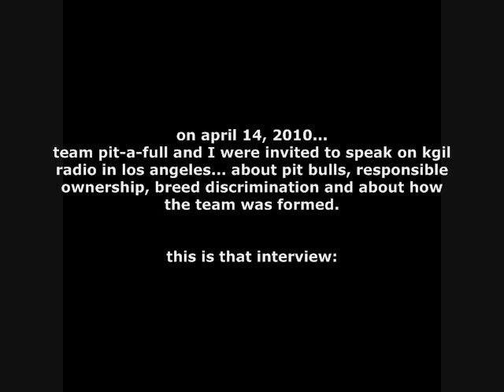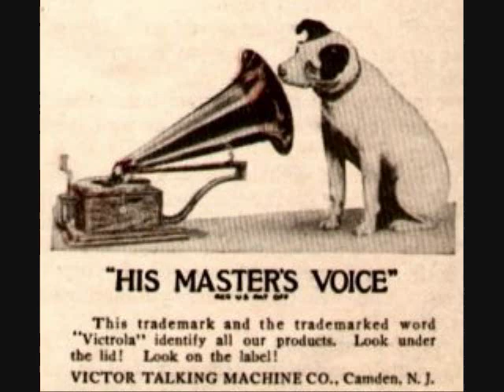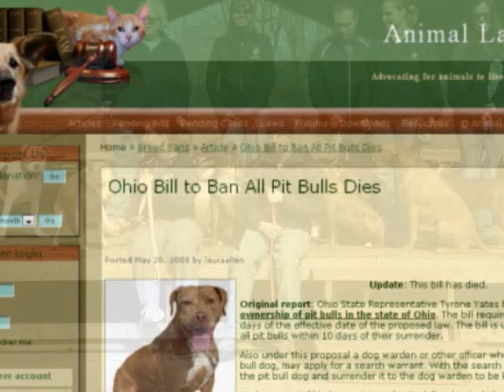Los Angeles meets Team Pit-a-Full (Part 1)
Pit Bull Rescues Team Pit-a-Full speak out on behalf of the Bully Breeds, Anti Dog Fighting, Pit Bull Rescue, Breed Discrimination, and their union in 2008 with radio host Marie Hulett of The Pet Place on Retro 1260 KGIL in Los Angeles.
GO TEAM!